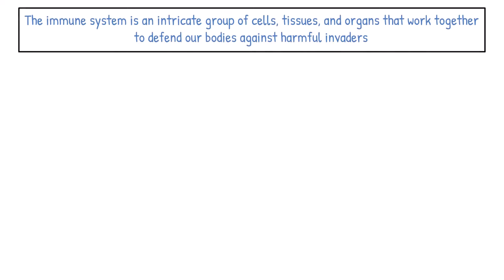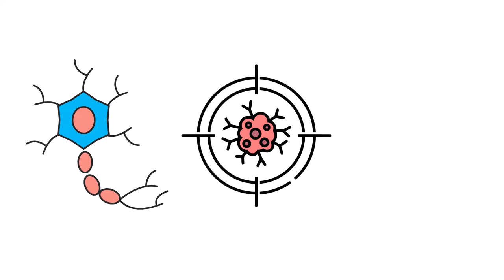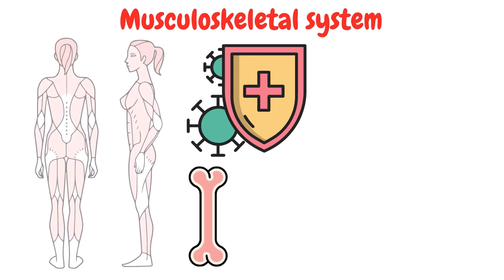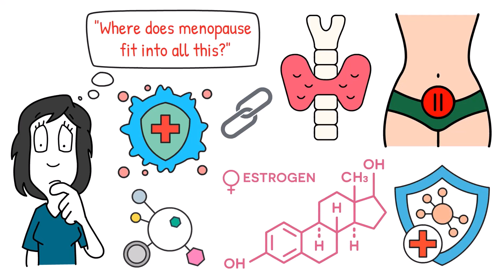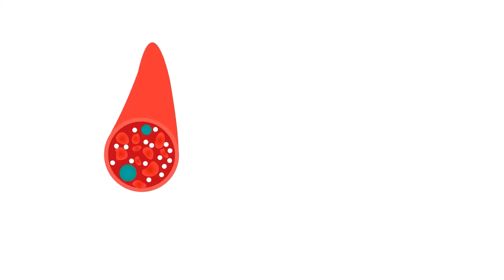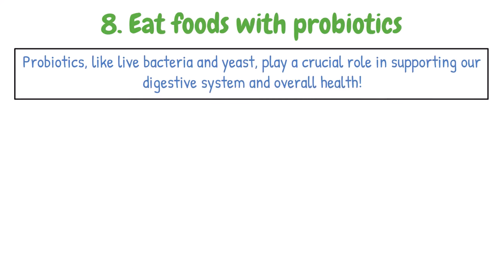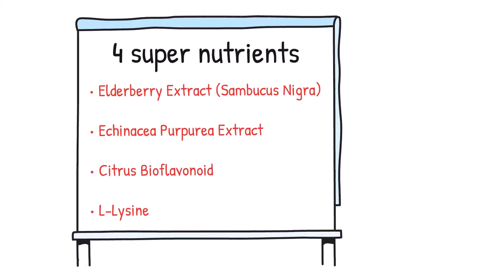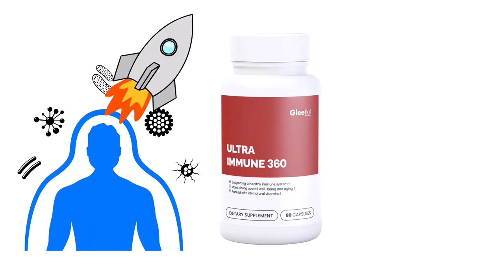Immune Support and Menopause: 9 Ways to Stay Healthy During Cold and Flu Season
🎁 Summary

With cold and flu season upon us, it's time to focus on ways to boost your immune system. Our bodies are built to take care of itself but there are things we can do to enhance our own immunity naturally. As women over age 40, we are already challenged by hormonal changes. But doesn't it feel good to know that so much of our health is in our own hands? Check out this video to learn ways you can slightly tweak your routine to incorporate immunity boosting actions including how spices like garlic can help your immune system during cold and flu season.

⌚Chapters
00:00 Immune Support and Menopause
01:10 What is the Connection Between Menopause and Our Immune System?
02:29 Let's Get to Know Our Immune System
04:55 How Does Our Immune System Function
09:35 How Does Our Endocrine System Affect Our Immunity?
10:21 What Role Does Our Digestive System Play in Our Immunity?
11:06 What Roles Does Our Cardiovascular System Play in Our Immunity?
14:10 How Can We Boost Our Immune System During Menopause? (9 Ways)
19:40 Which All in One Supplement Including a Probiotic Do We Reccomend?

➤ Could Menopause Be Causing Your Joint Pain?